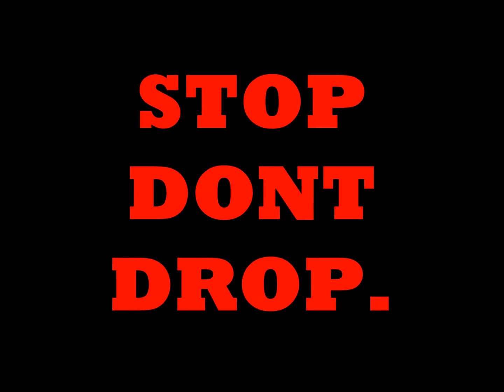GrowTopia - Trolling Scammers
☑ Growtopia |

☑ In this video I show you , Noob VS pro